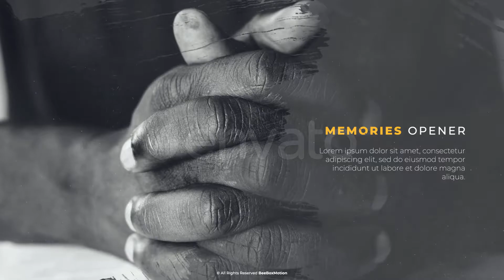Memories v3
Multi-purpose template
Videotutorial included
Very well orginized project
Modular structure
No plugins required
12 Placeholders for video or photo
11 Placeholders for Text
Full HD and 4K UHD resolution.